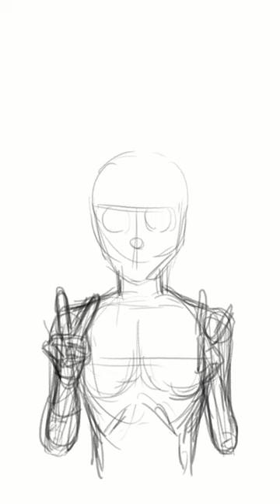CSM speedpaint short - Kobeni